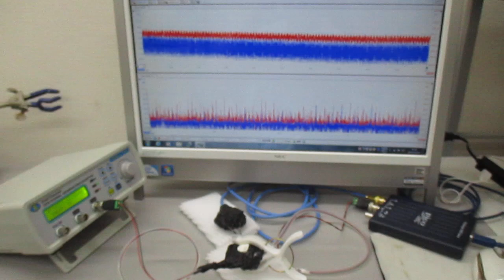超音波の非線形現象をコントロールする技術（メガヘルツの超音波発振プローブ） ultrasonic-labo